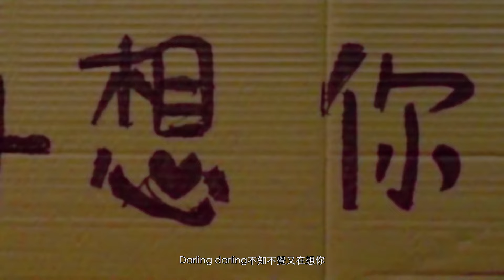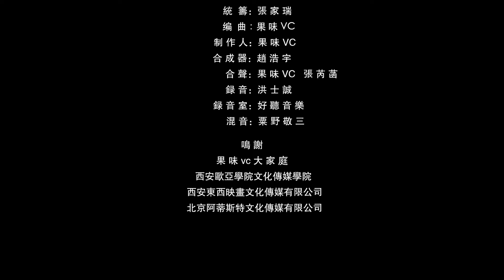果味VC【擁抱之城】HD 高清官方完整版 MV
海蝶音樂/太合音樂 Taihe Music-精選 頻道

穿梭在城市的人群之中，我的思維已經充滿了你。
聽似上世紀60年代的質感，交織英倫血脈的吉他編曲，感覺像夏日的低聲細雨落在世人們的臉上，溫暖而又詩意。那些無奈的噪音，因為我在想你，都變得可愛、甜蜜。黑白的城中，依然清晰地記得，只有你，是彩色的。
生命狂潮沖散了很多人，日落潮汐後，相遇了很多人。曼陀鈴的音色就像21°C的海邊落日，溫暖的餘溫撫平著聽者所有的傷心。雨後稀鬆芳香的土地，彩虹中平靜旖旎的風笛，是我們約定的記憶。無論你是否還記得，你不經意間美好的微笑，就是我繼續向前跑的動力。
“你就像幸福的針，刺痛了我平凡的人生。”

擁抱之城
詞曲：劉子滔

Darling darling不知不覺又在想你
你的眼淚把我融化在深夜裏
你就像幸福的針刺痛了我平凡的人生
Darling darling可以讓我擁抱你麼

城中彌漫著甜蜜的噪音 大人的世界和甜蜜的噪音
清風淺雨中失落的人們把溫暖藏在內心
總有種為你而死的衝動 風吹走時間你終會離開我
你是我心中藍色的風箏 飛在這黑白的城
生命狂潮沖散了很多人 日落潮汐後相遇了很多人
我們的愛會永遠的單純 直到我們都死去

Darling darling 不知不覺又在想你

彩虹中平靜旖旎的風笛 是我們的約定 約定的記憶
初見的美景只在我腦海裏 你一定記不起

編曲：果味VC
製作人：果味VC
合成器：趙浩宇
合聲：果味VC 張芮菡
錄音：洪士誠
錄音室：好聽音樂
混音：粟野敬三